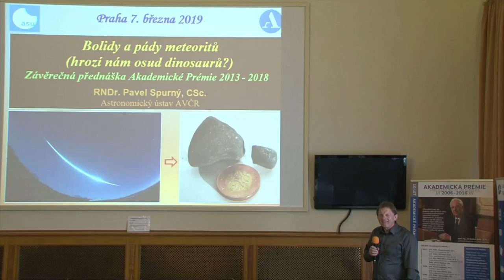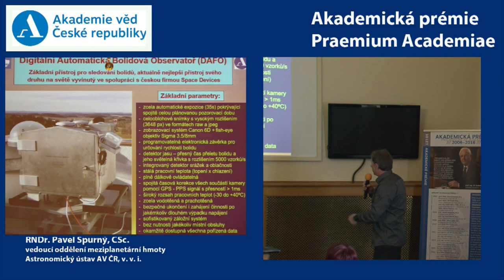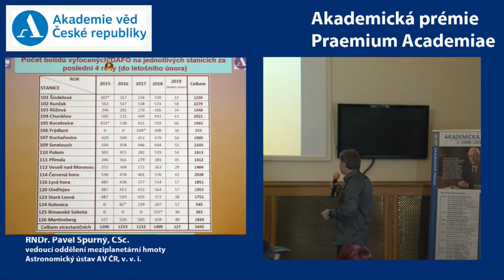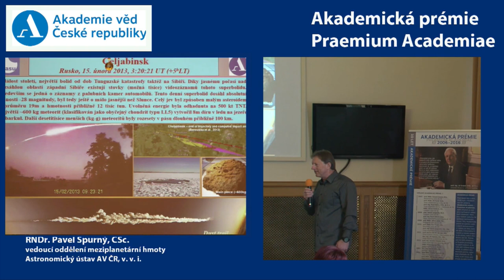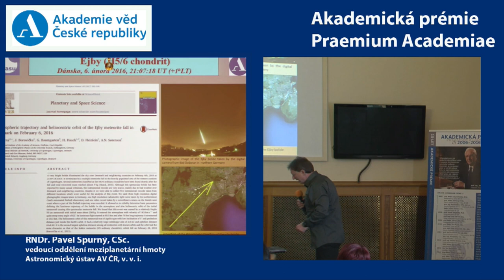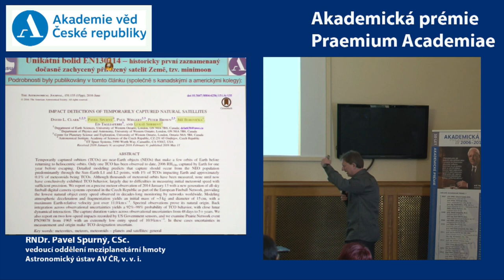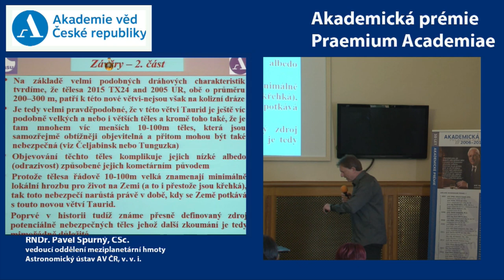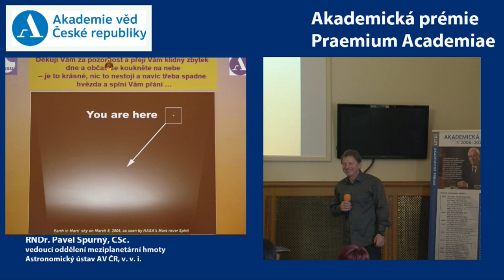Bolidy a pády meteoritů (Hrozí nám osud dinosaurů?) - RNDr. Pavel Spurný, CSc.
Držitel Akademické prémie, člen Mezinárodní astronomické unie, vedoucí oddělení meziplanetární hmoty Astronomického ústavu AV ČR, v. v. i.